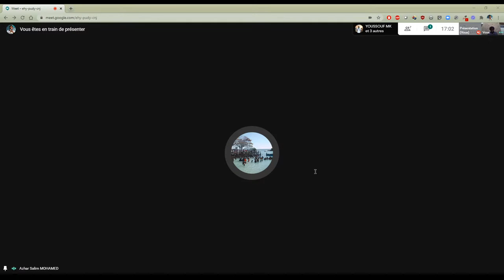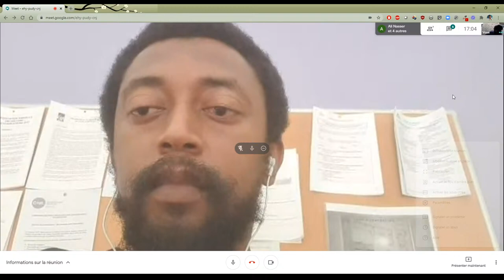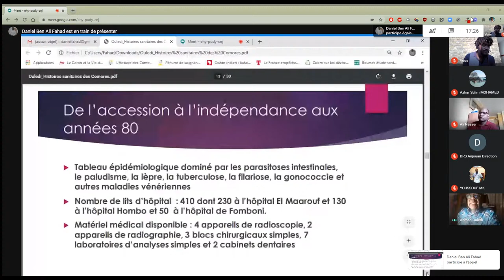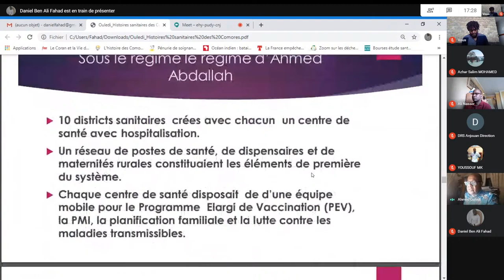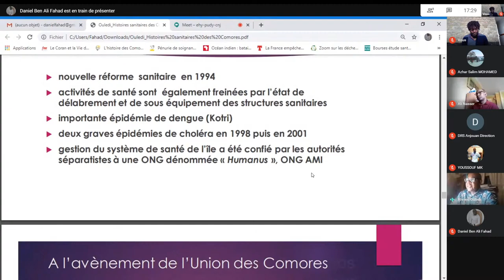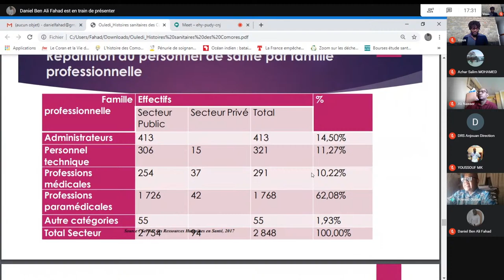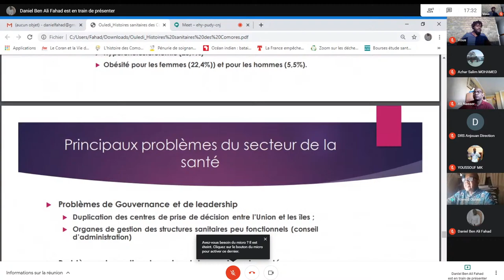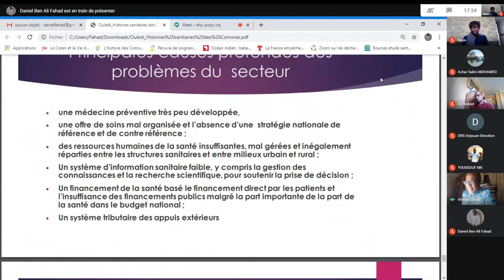Webinaire : Le système de santé aux Comores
Conférence en ligne sur le système de santé aux Comores ainsi que les perspectives post-covid19
Nos intervenants du jour sont :

1- Dr Ahmed Ouledi - Biologiste (santé/environnement) & Maître de conférence à l'université des Comores
2- Dr Nasser Ali Djambae - Docteur en science juridique
3- Dr Mohamed Salim Hafi -  Directeur Régional de la Santé à Anjouan
4- Mr Rachad Keke - Responsable des maladies vectoriels et chargé de la planification (direction régionale de la santé) Mohéli
5- Dr Youssouf Mohamed Kassim - Infectiologue/coordinateur de recherche clinique